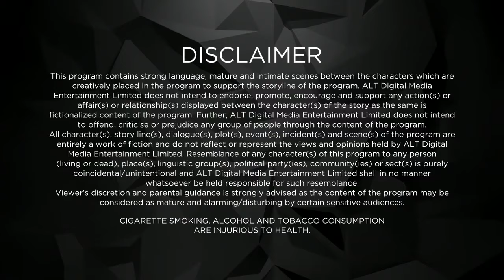Pammi Aunty Episode 3 | Anita Hassanandani, Ssumier S Pasricha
Written by Palak BhambriMusic by Akhil Sachdeva and Joel Pereira (BASS!C)Facepack? Check. Hair curlers? Check. Hot gossip with Punjabi tadka? Double check! Pammi Aunty is here to get you rolling with laughter. And this time, she's not alone. She's got her fiery maid Shanti Shole, her sharaarti puttar Timmi, and her paagal padosi Kishori Lal. Are you ready to ROFL with the funniest aunty on the internet?
Cast: Anita Hassanandani, Ssumier S Pasricha

12 Months Subscription Pack